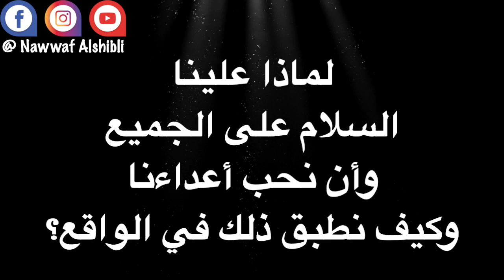من هم أعداؤنا؟ كيف نواجه الأعداء بالمحبة؟ ولماذا يجب أن نلقي السلام على الجميع حتى للعدو؟هل ذلك ممكن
نظم الكون الدقيقة
اضاءات على الطريق
الحقائق التوحيدية الكبرى - الجزء الاول
الحقائق التوحيدية الكبرى - الجزء الثاني
الكارما والعلاقات الزوجية
- سلام للجميع، سلام للمتابعين، لكل الأصدقاء، سلام للأخوة الأعداء، سلام للجميع… لماذا يجب أن نسلّم على الجميع دون استثناء؟ لماذا يجب ألّا يكون لدينا أعداء.. أقلّ ما يمكن بداخلنا، بالواقع الخارجي نحن أعداء لأنفسنا، أي أنّ كل الوجود هو عدوّ للحالة الروحية السامية… عداوتنا دوماً تكون من أنفسنا، من داخلنا. ولكن يوهَّم علينا أنّه يوجد أشخاص معيّنون أعداء لنا بخارج ذاتنا. من أين هذه العداوات أو هذه الأعداء المزعومة؟
أجوبة ومعلومات هامة جداً فيها إلهامات عميقة في هذا الفيديو
سلسلة تأملات التحول الكبير لأربعين يوم